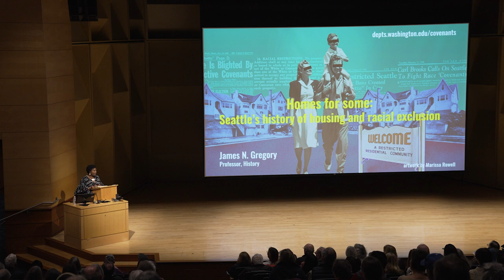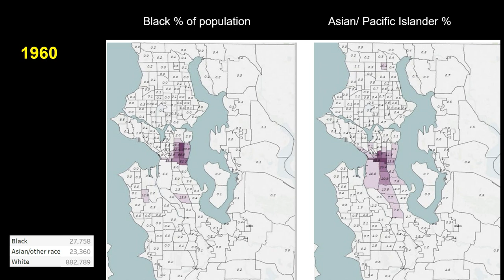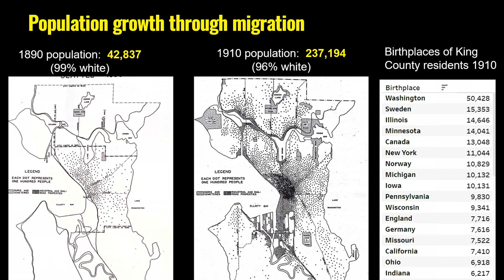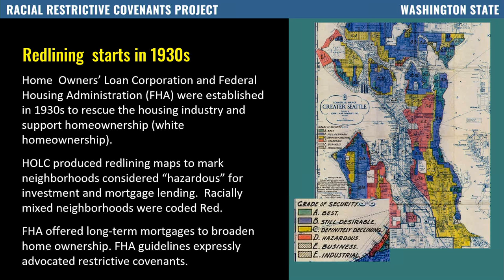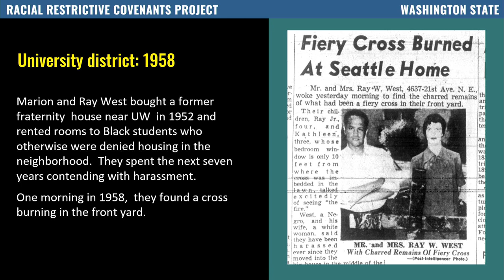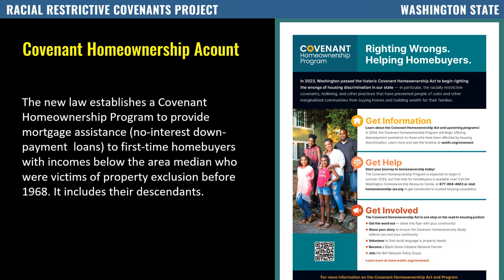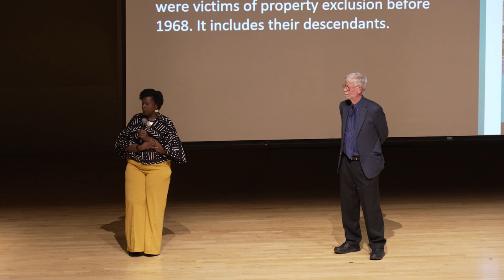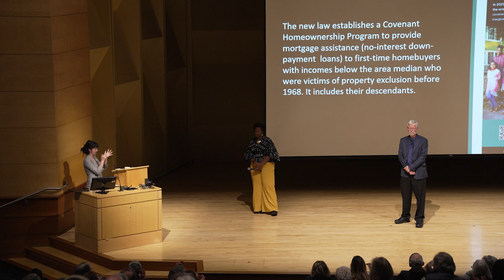James Gregory "Homes for Some: Seattle's History of Housing and Racial Exclusion"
Seattle has a long history of policies and practices that prevented people of certain racial and religious backgrounds from buying, renting, or occupying homes in many parts of the city and surrounding areas. Starting with the 1865 ordinance that banned Indigenous people, Prof. James Gregory details this history of exclusion by showing how it was implemented through laws, zoning, deed restrictions, redlining, urban renewal, and other governmental actions and through the organized efforts of real estate professionals, banks, and neighborhood associations. This talk also assesses the way this history shapes the present, highlighting continuing patterns of housing exclusion and ongoing efforts to open opportunities, including discussion of the 2023 state law (Covenant Homeownership Account Act - HB 1474) that provides compensation to victims of racial restrictive covenants and other forms of state sanctioned housing discrimination.